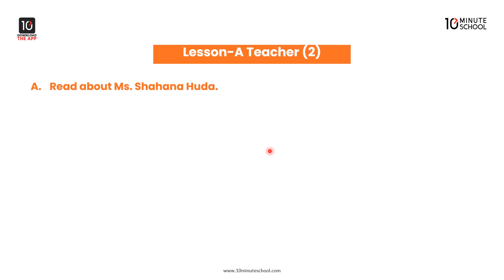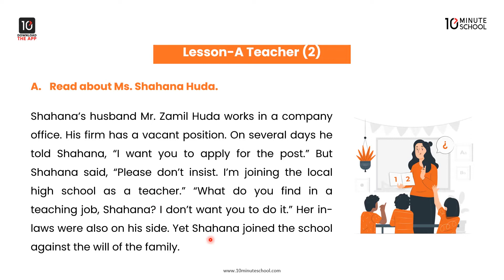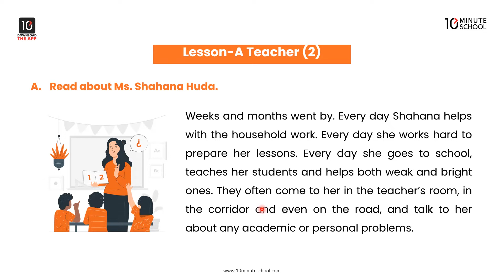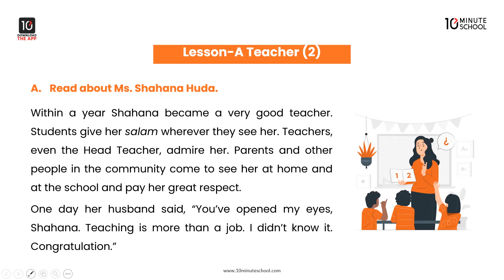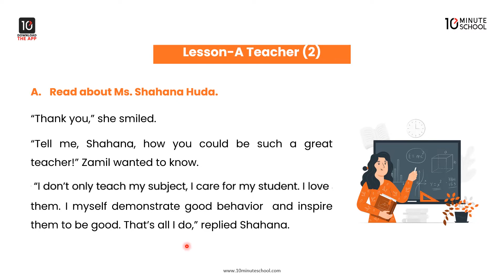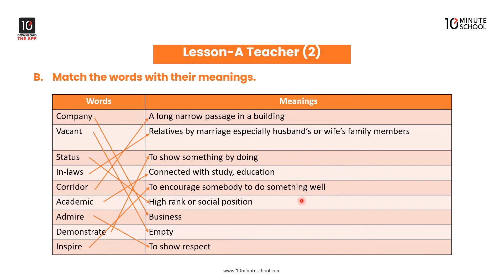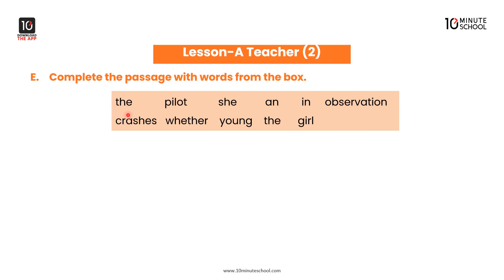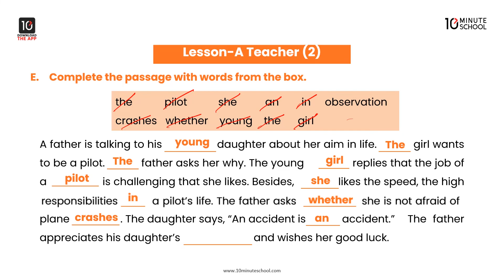Unit 4: People who make a difference - A Teacher (2) [Class 7]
10 Minute School - এর  ৭ম শ্রেণির ইংরেজি ১ম পত্রের (Class 7 English 1st Paper) ক্লাসে তোমাদেরকে স্বাগতম।

আজকের ক্লাসটিতে Hasnain Nur Sezan ভাইয়া Unit 4: People Who Make a Difference এর Lesson 1 : A Teacher (1), Lesson 2 : A Teacher (2) সম্পর্কে আলোচনা করেছেন। আশা করছি ক্লাসটি থেকে তোমরা উপকৃত হবে। শুভ কামনা তোমাদের জন্য।

Instructor Name: Hasnain Nur Sezan